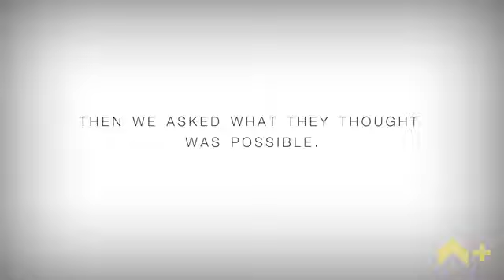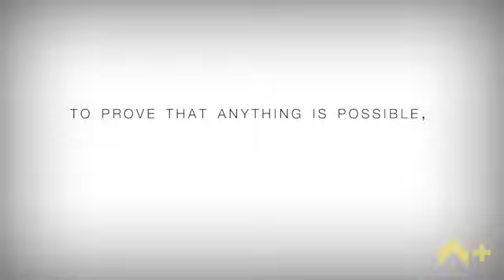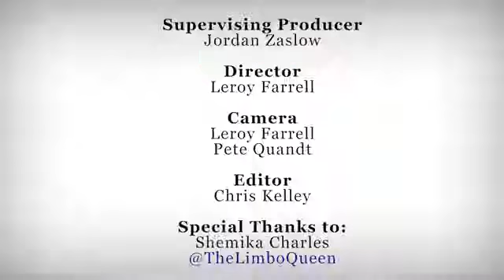Are Your Biggest Dreams Possible To Achieve A Social Experiment